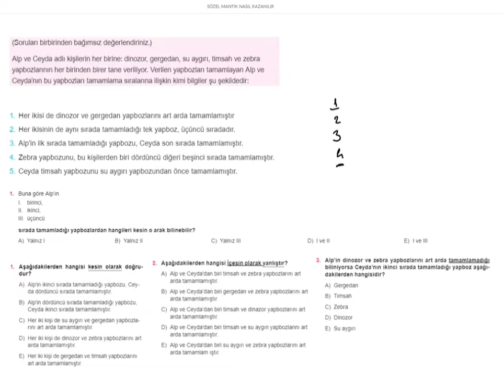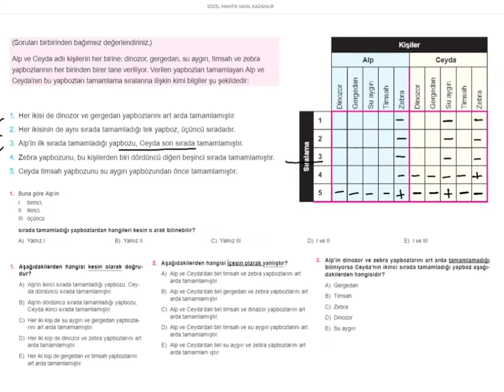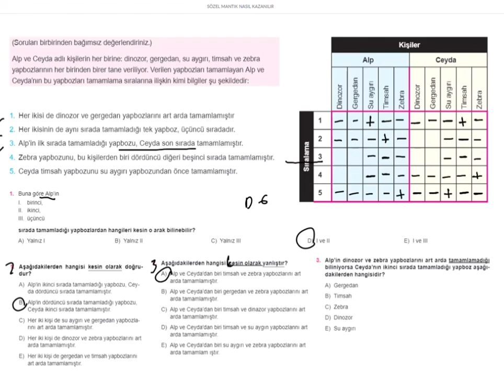DGS - TÜRKÇE - Sözel Mantık Örnekleri Soru 9